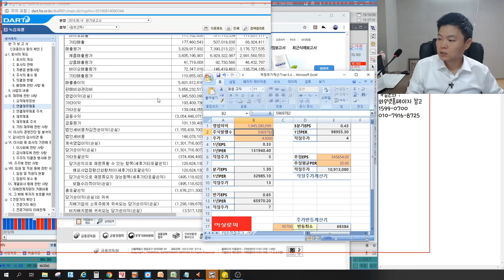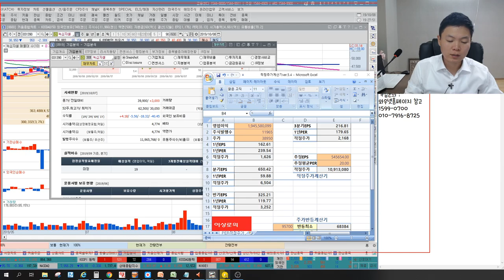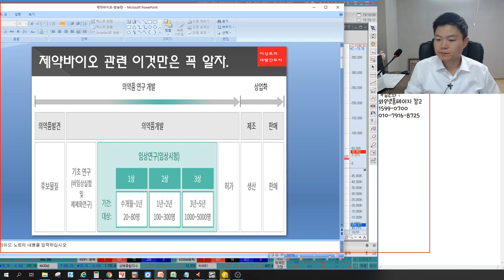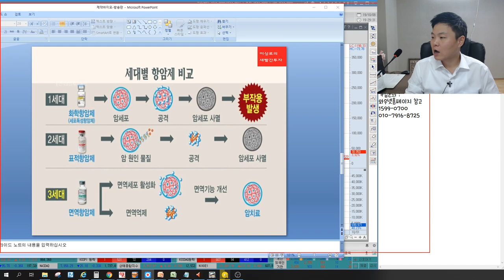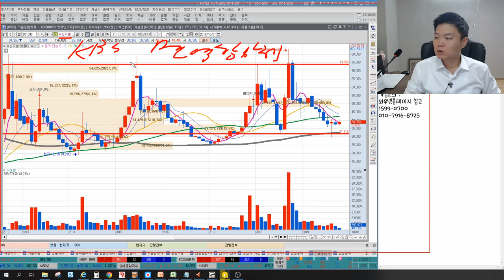녹십자셀 적정주가, 면역항암제 이슈 될까? 주가바닥 탈출방법, 세력매집가격은? 한국경제TV 이상로 차트분석 & 주식공부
2016년 서울경제TV 6개월 누적수익률 330% 경제방송 최초 달성 이상로전문가